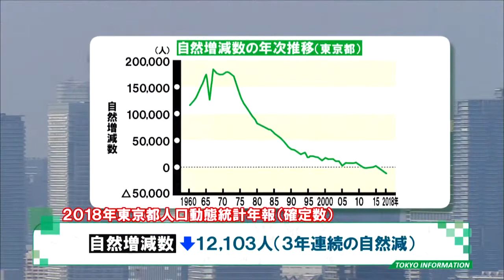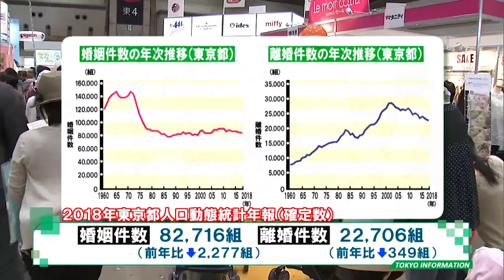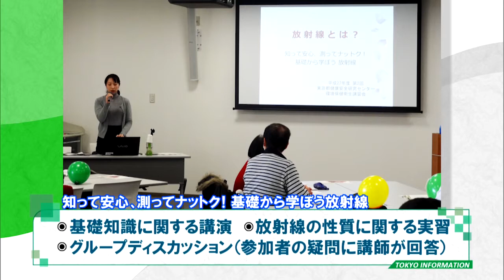東京インフォメーション 2020年1月31日放送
■東京都人口動態統計年報

■“捨て看板等の共同除却”結果

■“放射線に関する講習会”を開催

■東京水辺ライン イベントクルーズ